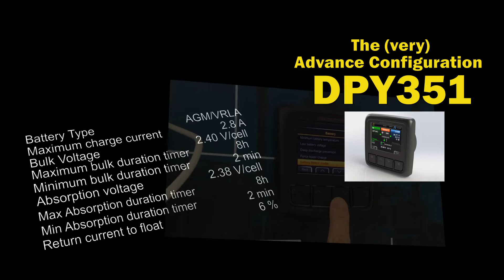DPY351, the Panel Controller. ADVANCED CONFIGURATION.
👉Monitoring
It is possible to monitor the input and output data, peak current, peak voltage, and all the battery parameters such as temperature, State of Charge internal Impendency
👉Configuration
With the DPY351, it is possible to modify the parameters of any ADELsystem device connected: DC Ups, Power Supply, and Battery Charger.
👉Alarms management
All the alarms present on the single device are immediately reported.
👉History
The history parameters are recorded inside each device. The DPY351 allows inspecting all the historical parameters of every single device.
👉Logging
The device memorizes and displays the last 20 actions done.
👉Web Server
It is possible to configure and drive the device by Own Server
👉Event
Actions can be programmed, thus automating the system.